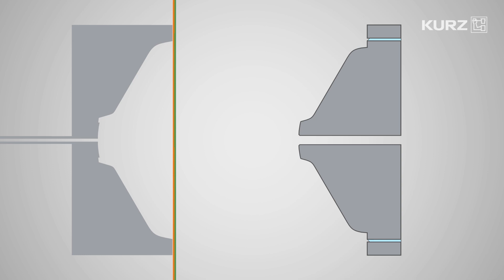IMD VARIOFORM® : One-stop decoration for plastic elements with extreme 3D geometries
Extreme, thermoformed 3D geometries give your plastic elements character. But imagine adding even more depth to the third dimension through design and integrated functionality! What if everything could be made from recycled material, efficiently and with ecological potential?
Think about your future and watch this video. It illustrates IMD VARIOFORM®, an innovative process from KURZ based on proven IMD (In Mold Decoration) technology. During a highly complex injection molding pass in the tool, a backing film is reshaped, injection molded, punched, decorated with a continuous design, and equipped with 3D-deformed touch sensors. To make desired design changes, only the IMD VARIOFORM® substrate with decorative coating must be changed in the machine. This makes small series and custom features economically feasible.